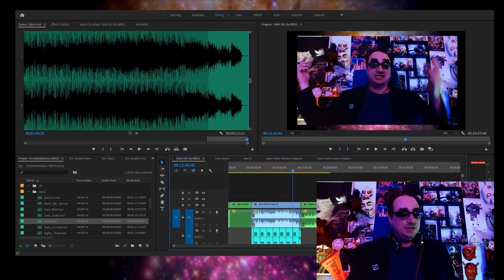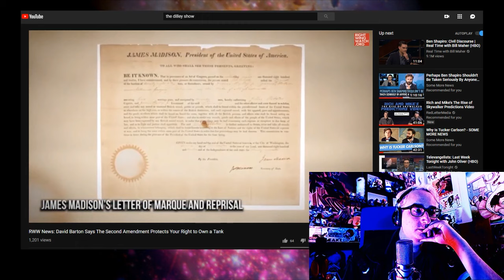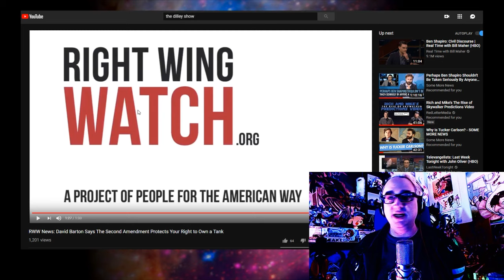10Minute DAILY Video.net Right Wing Media Watch Ep5